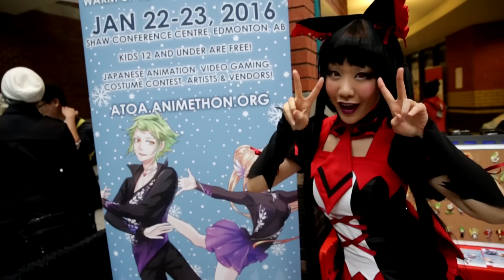Vivid Goes To Otafest Aurora 2015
Videographer:
Benjamin Sim Photography

Editor:
KBLNoodles